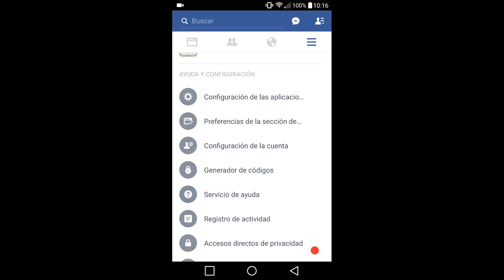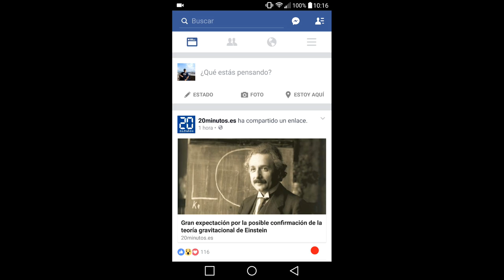Desactiva Vídeos Automáticos en Facebook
Hola Techno Addicts.

¿Estáis hasta las narices de que Facebook os reproduzca vídeos de forma automática?

Pues aquí tenéis la solución.

Espero os haya gustado el vídeo y no olvidéis los cuatro mandamientos de Techno Addicts.

1. Siempre daréis un like o pulgar hacia arriba si os gusta el vídeo, si no os gusta, le dais un pulgar hacia abajo.
4. Aunque sea un coñazo, siempre veréis la publicidad que salga precedente a los vídeos, para ayudar al canal y hacerlo crecer.